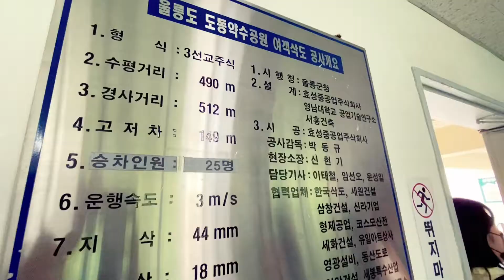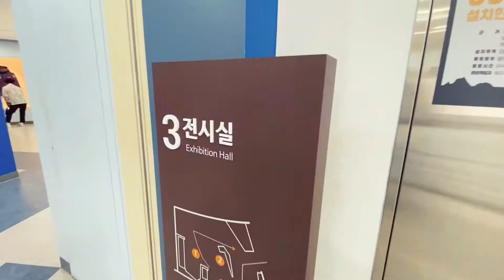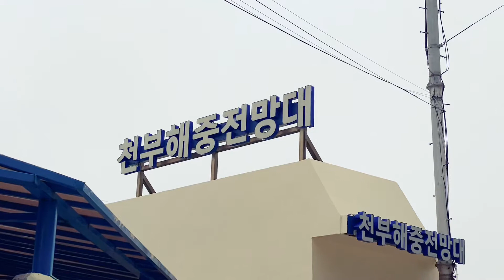영상4_어서와 독도는 처음이지? 1318상상발전소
청소년이 기획하고 진행하는
" 청소년 스스로 캠프 "
 어서와 독도는 처음이지?

* 일시 : 2022년 7월 7일 ~ 9일
* 장소 : 1318상상발전소, 울릉도, 독도
* 영상4 : 울릉도 탐방